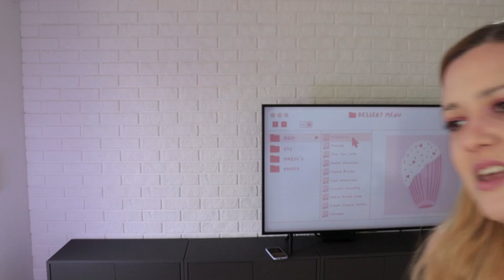Objednala som si tie najlacnejšie svadobné šaty 👰 I HAUL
Objednala som si tie najlacnejšie svadobné šaty, čo som na internete našla.  👰 Ako to dopadlo? Prečo? Všetko sa dozvieš v tomto videjku. Ak chceš tie najlepšie šaty vyhrať, napíš mi na mojom instagrame @lubkakovacik